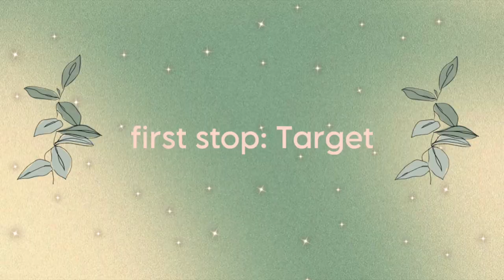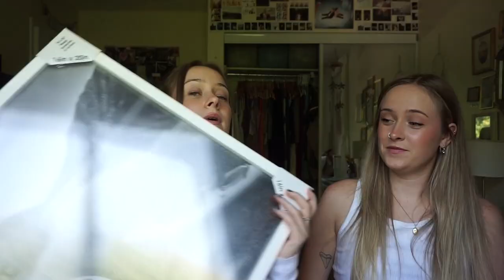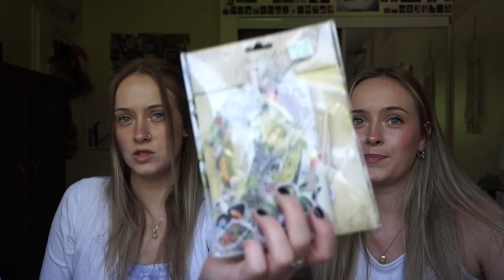WE WENT SHOPPING IN AMERICA FOR A DAY | Brooke and Taylor | Haul 2023 | Target, TJ Maxx, Hobby Lobby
hellerrr
welcome back to another friday video !

We decided to vlog our day shopping in America! We went for our sister's birthday and spent wayyy too much money. At the end we do a mini haul and show you everything we got 💖

Have the best Friday and see you in a week !
Brooke n Tay

brookesburns
taylorcburns

brookesburns
earth2taytay

subcount: 41,576